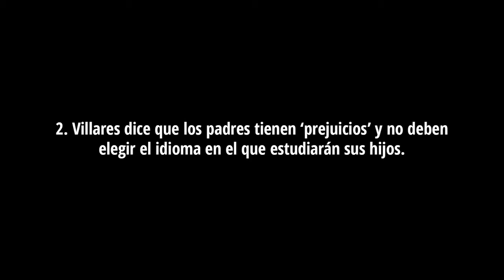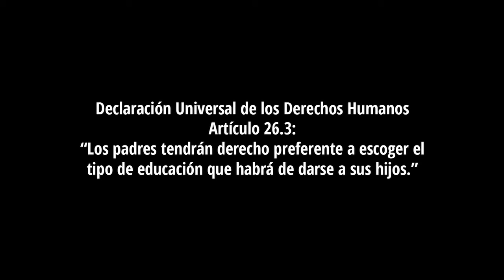Luís Villares y la imposición lingüística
Extractos de una conferencia impartida en 2009 por el entonces juez Luís Villares, hoy candidato de En Marea a la presidencia de la Xunta de Galicia, cargando contra la libertad de idioma en las escuelas y defendiendo la normalización lingüística como una forma de adoctrinamiento nacionalista.